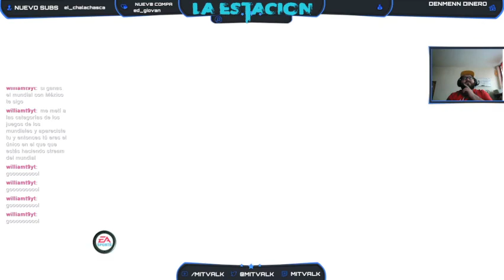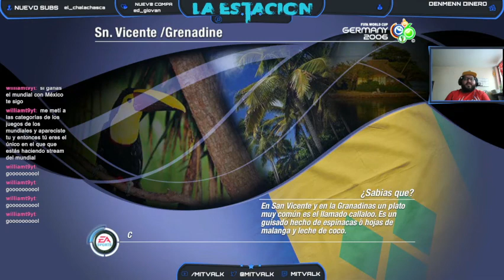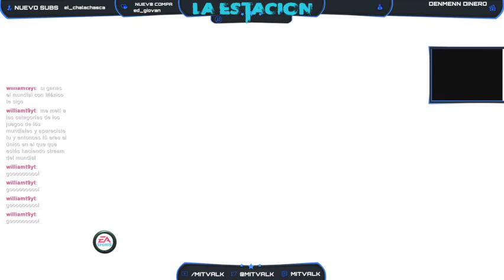La Estación || Vámonos pá Alemania 🇩🇪 a ganar la copa del mundo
Solo subo el primer episodio de un juego nuevo, sí quieres acompañarnos a lo demás, visita mis redes y el juego en vivo.

PROGRAMAS EN VIVO:
Lunes                     6pm